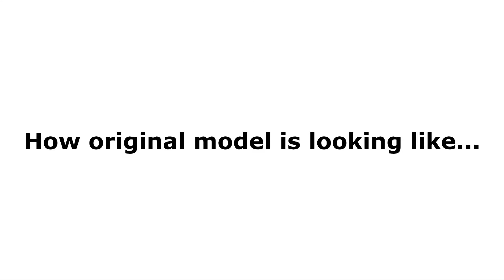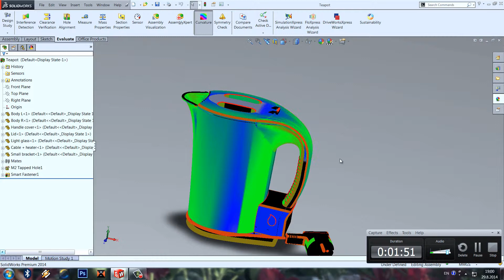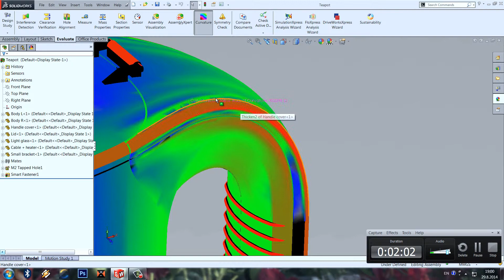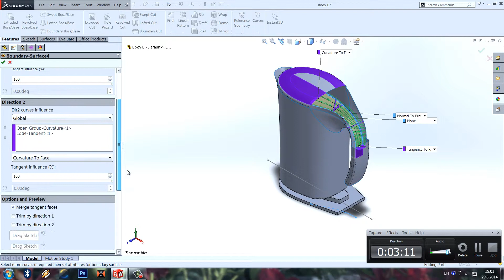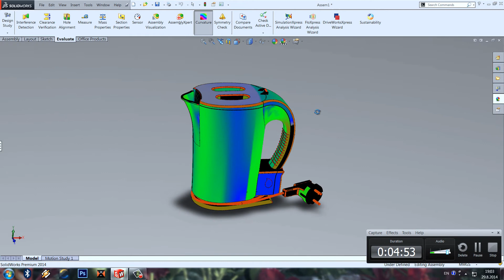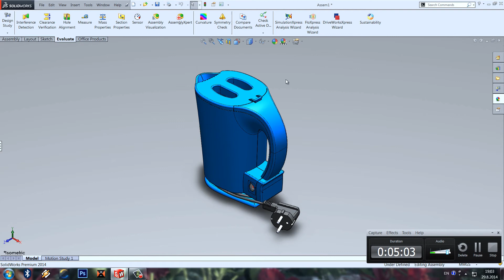SolidWorks surfacing & solid - Teapot tutorial INTRO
Hi guys!

This is a intro to my new tutorial, check it out and soon I am uploading videos one by one each 3 days!
This should be great starting point for beginners with SolidWorks also great practise if you are trying to become a pro as I do!
I would like to see you working with me for sure!